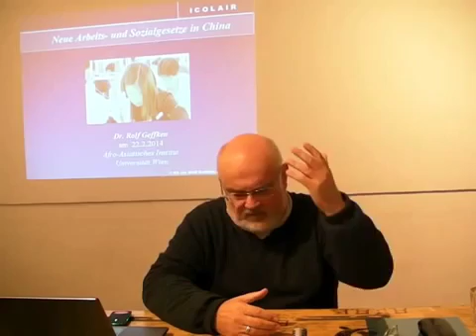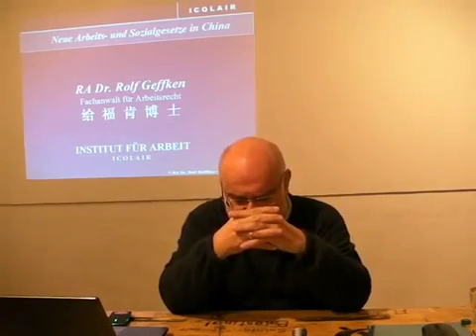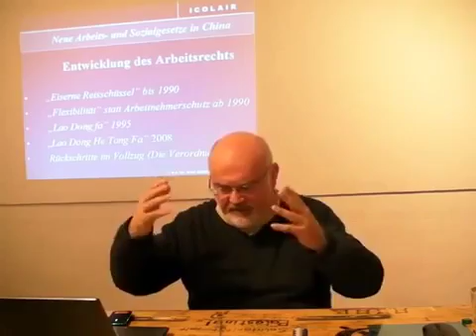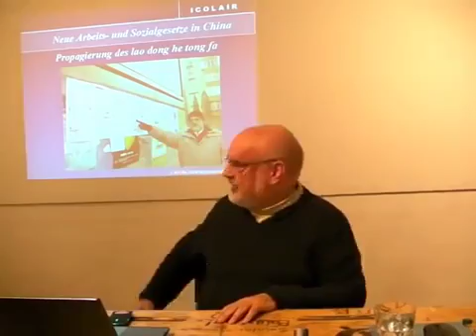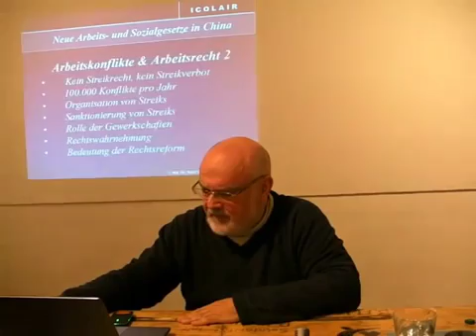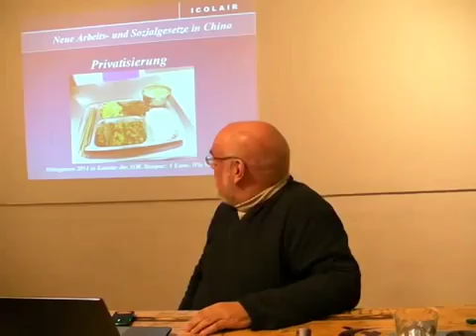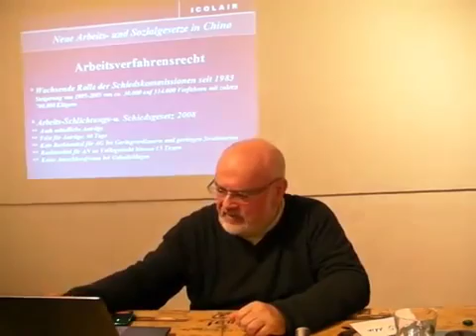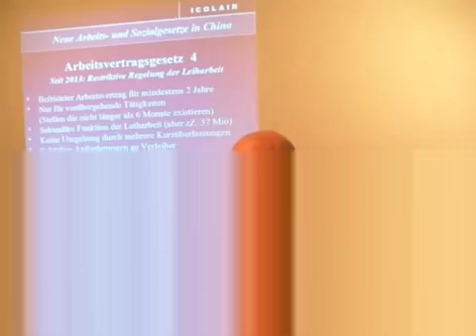Rechtsstaat und Arbeitsrecht in China - Video 5 von Dr. Rolf Geffken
Die Rolle des neuen Arbeitsrechts in China bei der Durchsetzung der Interessen der chinesischen Arbeitnehmer und die neue Rolle der Justiz in China. Beitrag auf einem Workshop an der Universität Wien